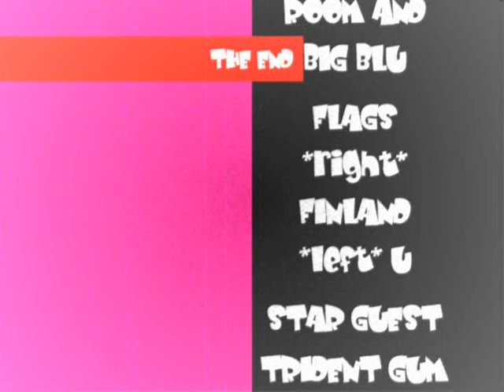Trident Gum Friends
A Tale of two Friends who have a common interest. Trident Gum.